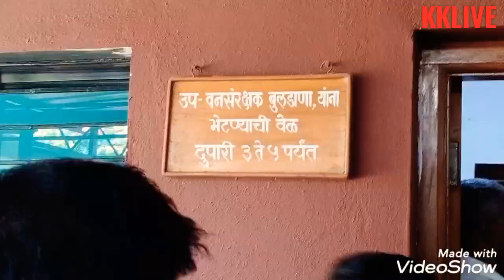गजेंद्र शिंगणेंच्याआत्मदहन इशाऱ्यामूळे चिखली ते जालना हायवे रस्ताचे काम लवकरच मार्गी लागणार#KKLIVE